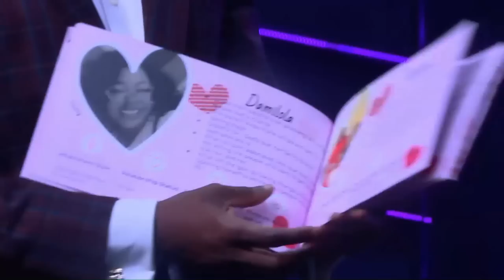Dealing With Fear In Relationships (Sermon Only) || Pst Bolaji Idowu || March 26th 2023